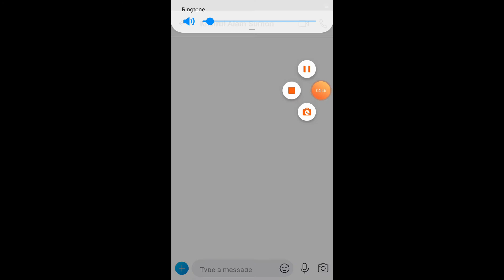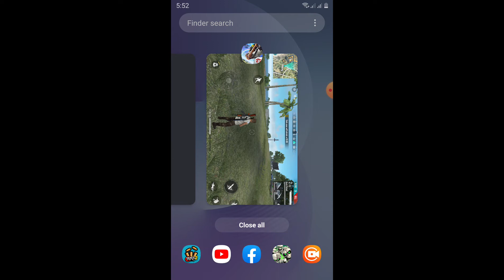Free fire walkthrough part 2